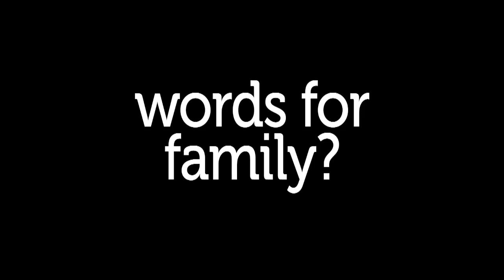thinkEastern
Eastern Washington University students answer questions about their experience of college life.